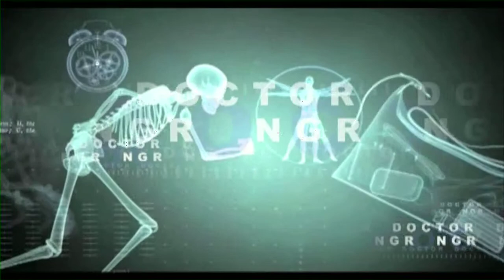Doctor care - Reasons For Not Having Pregnancy Part 3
If you are experiencing infertility, you are not alone. Recent statistics indicate that about 2.1 million married couples experience infertility, and 6.1 million women between the ages of 15 to 44 have an impaired ability to have children